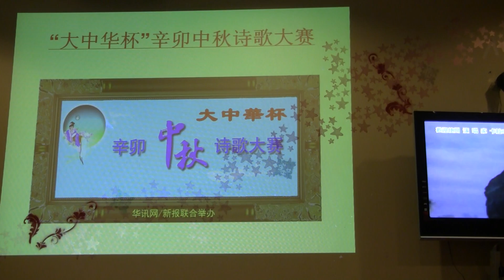大中华杯辛卯中秋诗歌大赛 atlanta168摄制 1